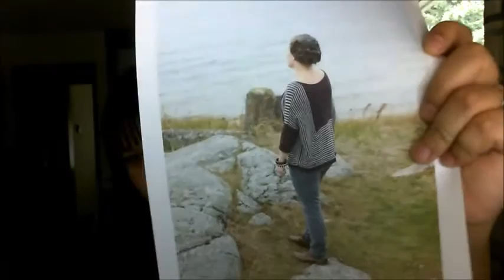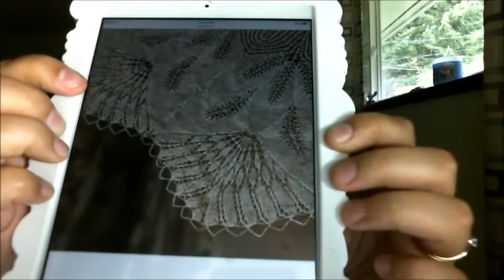Yarnivore Podcast Episode 46 - Sweater Weather